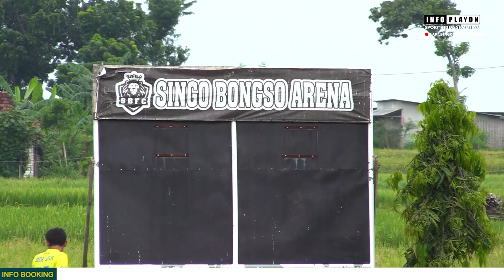SMUDA 2000 FC vs KPK FC || FULL MATCH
LIVE LAPANGAN SINGO BONGSO ARENA METESEH
Menerima Jasa Video Sepakbola area Rembang,  Pati, Blora, Kudus, Demak & Semarang.